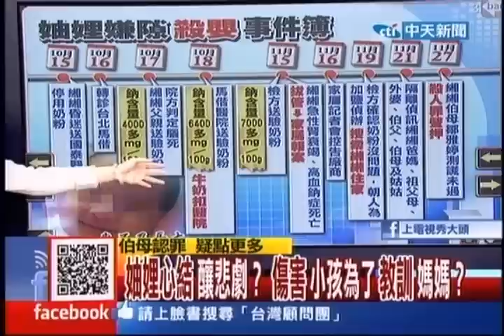台灣顧問團》妯娌心結釀悲劇？傷害小孩為了教訓媽媽？20131202(2/4)